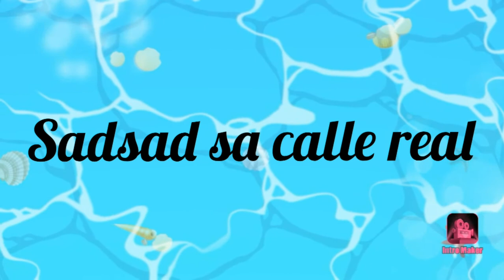Dinagyang 2020 / dagyang sa Calle Real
Richard Gabrillo Vlog